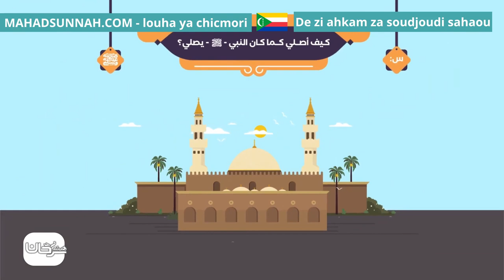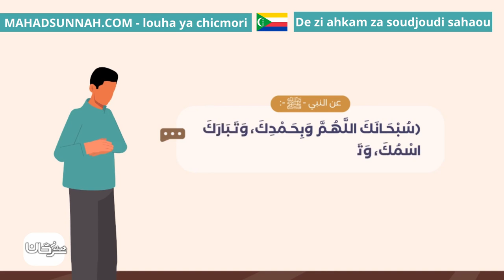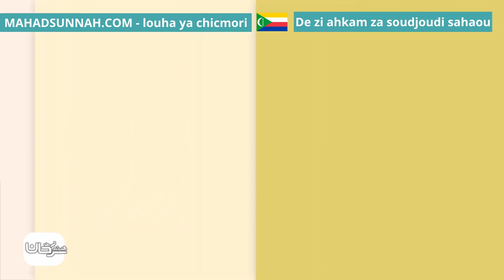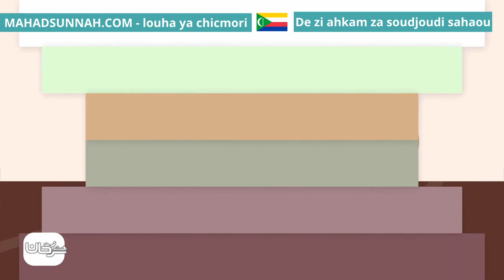De Zi Ahkam Za Soudjoudi Sahaou صفة الصلاة